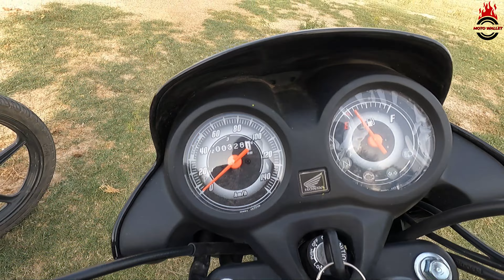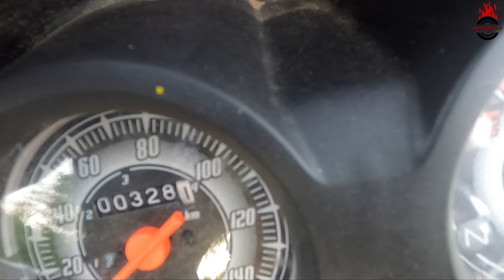2023 Honda Shine 100 Vs Splendor Xtec : Detailed Comparison : अब कौनसी लोगे ??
हैलो दोस्तो,
मै आप सभी का दोस्त मनु यादव आपके लिए HONDA Shine 100 2023 VS SPLENDOR XTEC की  DETAILED COMPARISON की वीडियो लेकर आया हूँ।
HONDA
SP125
SINE100
ACTIVA 6G
ACTIVA MILEAGE
TVS
TVS RAIDER PROS & CONS
TVS RAIDER REVIEW
TVS RAIDER
RAIDER 125
pulsar 125
sp 125
honda sp
honda sp125

धन्यवाद ❤